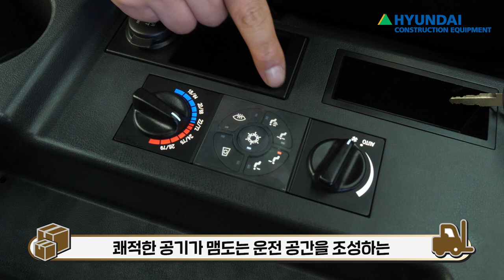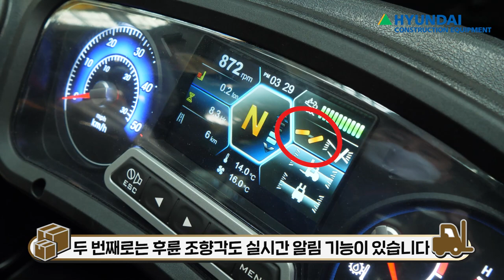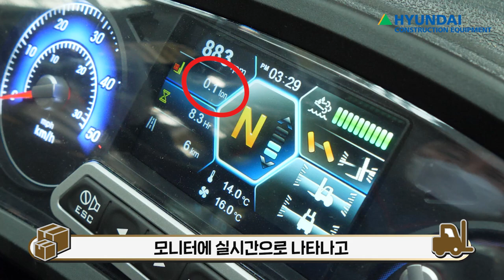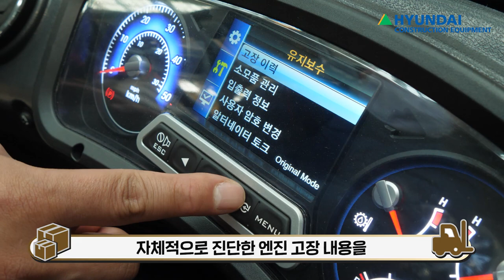다 가진 지게차 ! 180D-9 :산업차량인사이드 EP06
안녕하세요. 현대산업차량TV입니다

산업차량 인사이드 EP06이 업로드 되었습니다. 😊
이번 화의 주인공은 180D-9 인데요
이 지게차는 크고 무거운 화물을 섬세하게 작업할 수 있는 디젤엔진식 대형 지게차입니다

180D-9 덩치도 크고 잘생긴 대형지게차의 매력을 영상을 통해 확인해보세요!